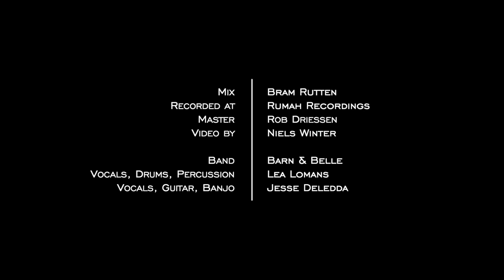Christmas Tonight - Barn & Belle (Official Video)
Official video for Barn & Belle
's 2019 christmas single "Christmas Tonight"

Words and music by Jesse Deledda and Lea Lomans
Recorded at Rumah Recordings
Mixing: Bram Rutten
Mastering: Rob Driessen
Video & Editing by Niels Winter